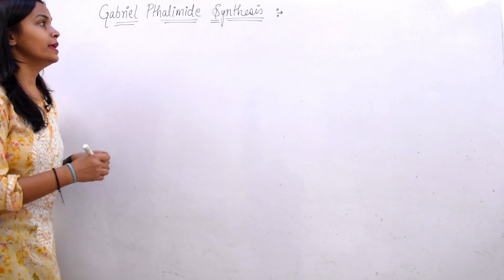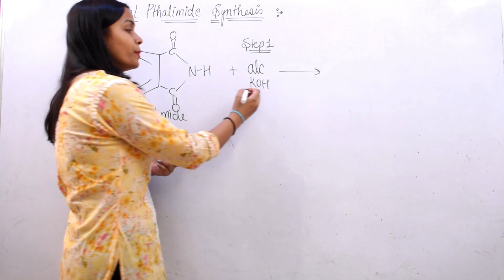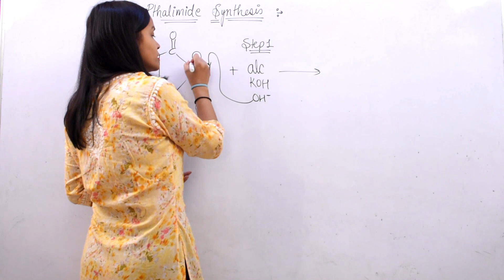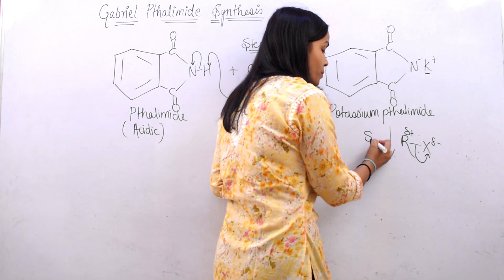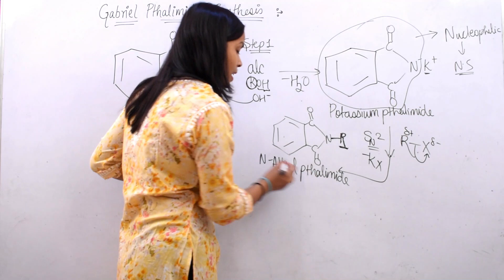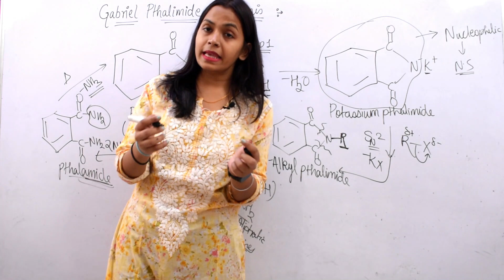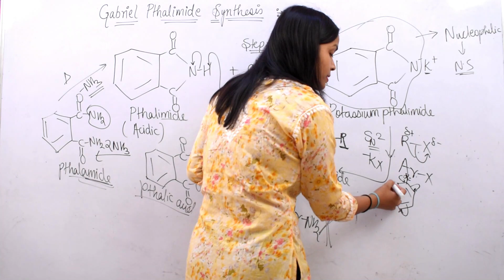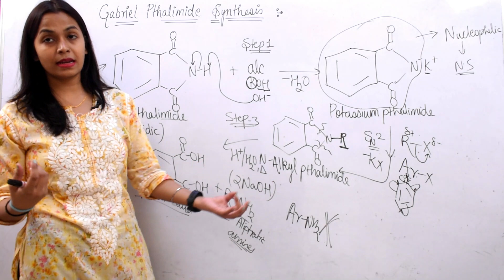GABRIEL PTHALIMIDE SYNTHESIS |AMINES|PREPARATION OF AMINES|CLASS12 ORGANIC CHEMISTRY|BOARDS|NEET|JEE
AMINES PREPARATION OF AMINES#GABRIEL PTHALIMIDE SYNTHESIS#PREPARATION OF ALIPTHATIC AMINES#NEET#CLASS12 ORGANIC CHEMISTRY#NEET#JEE#BOARDS#CHEMISTRY CLASS12#